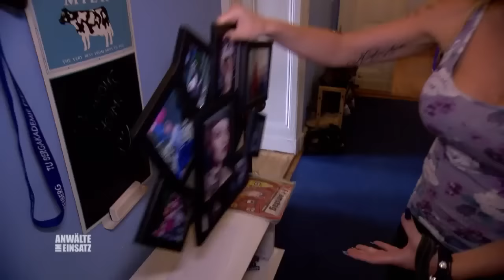Vom Balkon geschubst?! Vermieter muss schnell ins Krankenhaus | 2/2 | Anwälte im Einsatz | SAT.1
Emmas ehemaliger Vermieter wurde vom Balkon geschubst und muss dringend ins Krankenhaus. War Emma die Täterin?